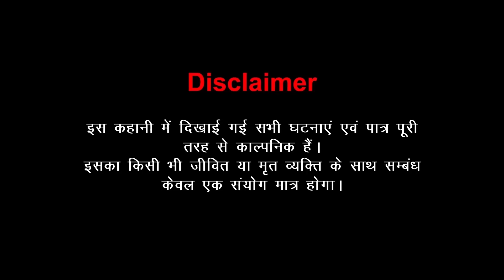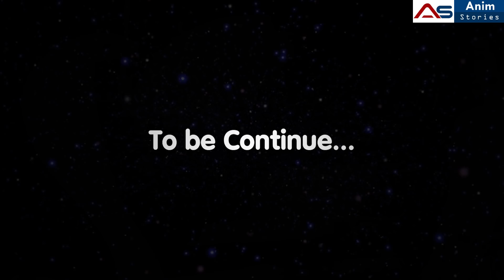नागिन सीजन 5_एक अधूरी प्रेम कहानी_Episode 16 | Serial | Hindi Kahani | Love Story | Anim Stories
Written by : AK Sharma